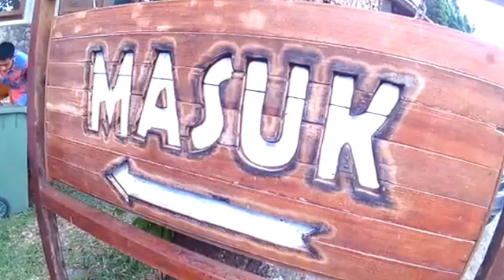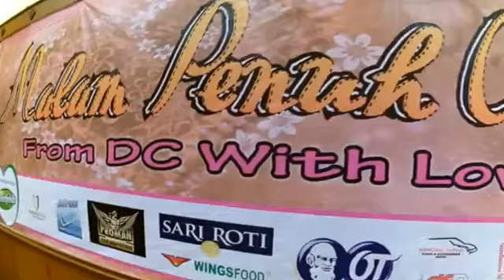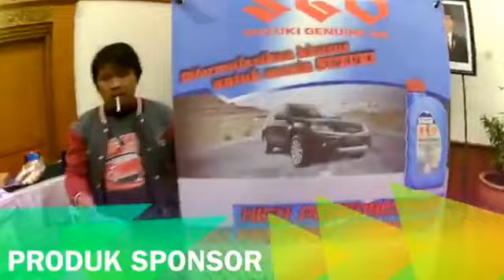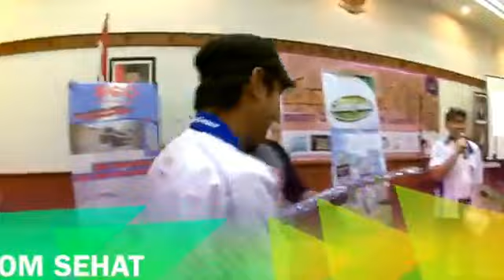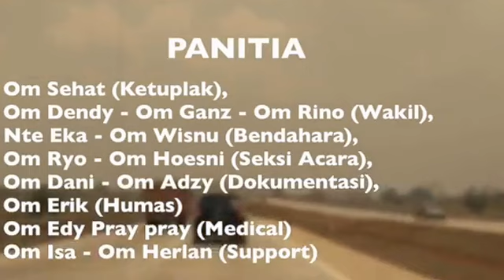ERCI DC Goes to Kuningan 31 October 2015